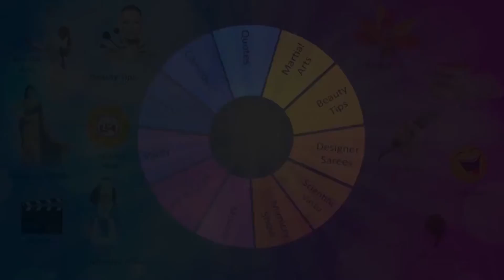రామప్ప దేవాలయం గురుంచి గాయని శ్రీలత పాడిన చక్కని పాట .song on greatness of ramappa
ramappa song singer రామప్ప దేవాలయం గురుంచి గాయని శ్రీలత పాడిన చక్కని పాట .song on greatness of ramappa